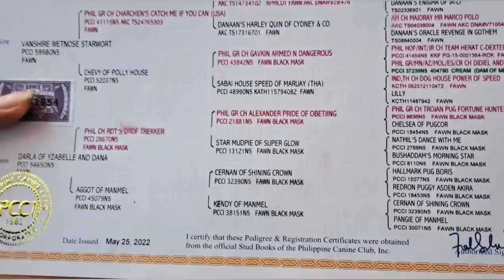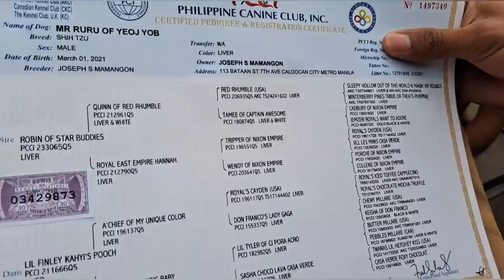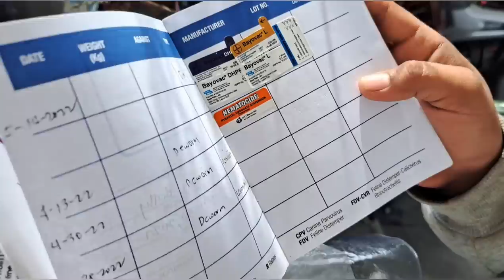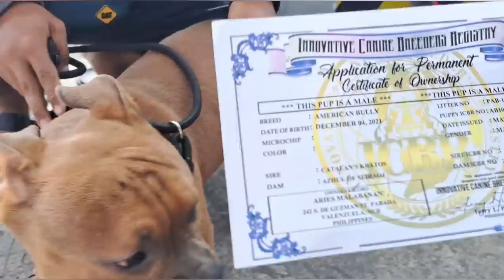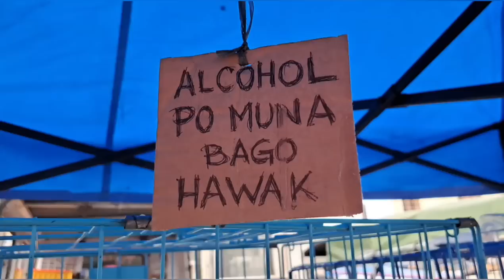GROTTO SJDM: MURANG AMBULL, DACHSHUND, DOBERMAN, JACK RUSSEL, GR, CHOW2, BEAGLE, K9 ATBP. ANDITO!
Hey mga Friendships...it's a beautiful Sunday! Pag Sunday..GROTTO day...update tayo sa mga available pets na available today 🥰

Thank u so much sa lahat ng mga nag subscribed sa Channel ko ❤️❤️❤️ at yung mga di pa naka subscribed..wagna kayo mahiya 😁😊 press na the subscribe button pati na din like CHAR! HIHI

Location:  Grotto church Zone 2 Greenville District 1 San Jose Del Monte Bulacan

Waze: OUR LADY OF LOURDES BASILICA CHURCH